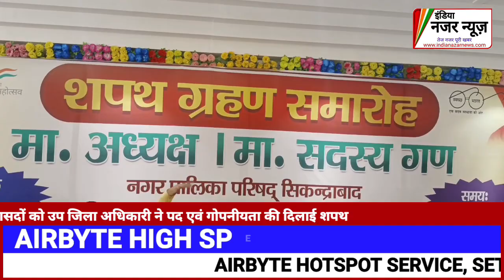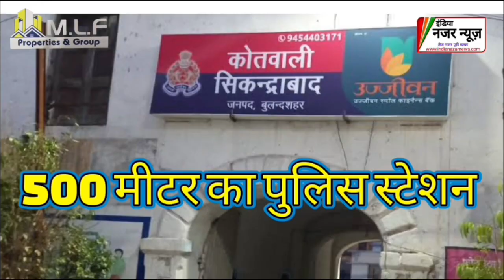चेयरमैन डॉ प्रदीप दीक्षित समेत सभी सभासदों को उप जिलाअधिकारी ने पद एवं गोपनीयता की शपथ दिलाई,